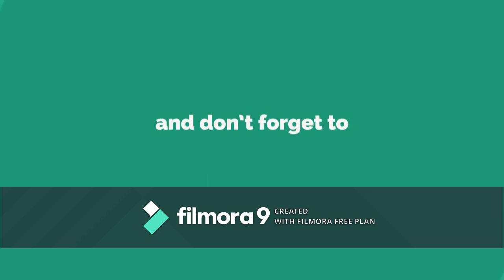Spider Man far from Home Movie trailer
Official Trailer of Spider Man Far From Home